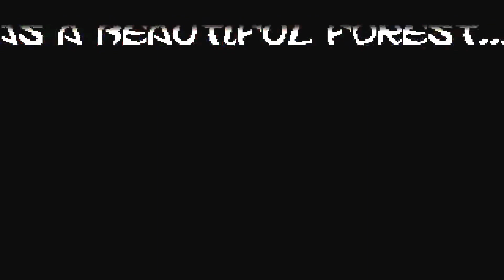ATARI STE PROBLEM TOMTAR Tommi of Finland Menu 8 19xxTommi of Finlanda zip Shortcut